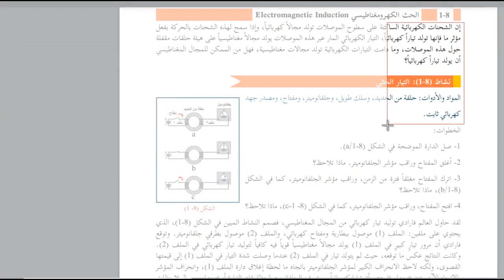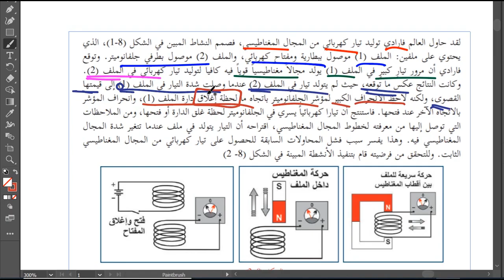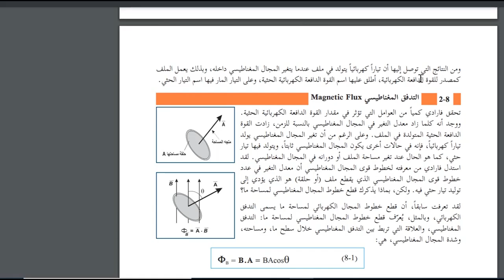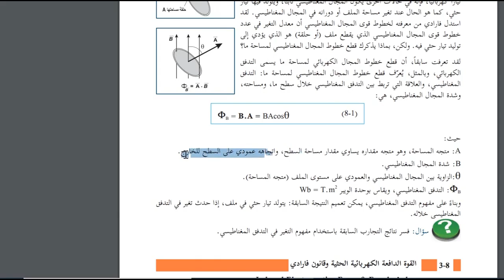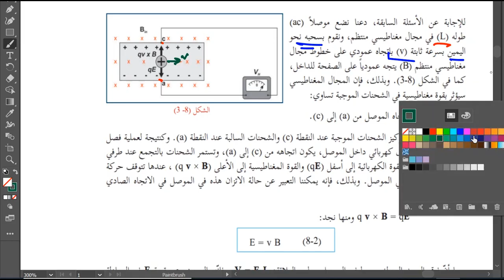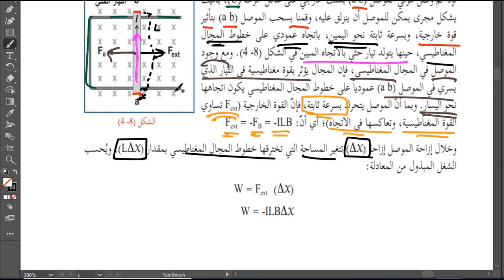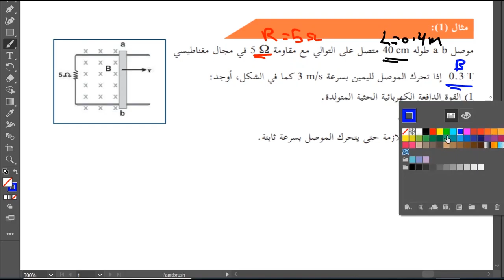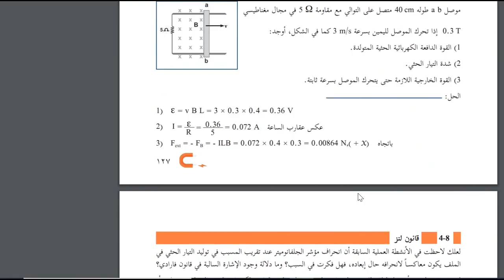شرح و حل اسئلة درس الحث الكهرومغناطيسي كتاب الفيزياء التوجيهي العلمي و الصناعي المنهاج الفلسطيني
شرح كتاب الفيزياء للتوجيهي العلمي و الصناعي اسئلة الفصل و الوحدة كاملة بالاضافة الى كمية كبيرة من الاسئلة الاضافية على كل درس, هذا الدرس عينة مجانية للاسلوب المطروح في هذا الكتاب لكي تحصل على الكتاب كاملا مسجلا بنفس الطريقة, او بالتواصل المباشر مع الاستاذ اونلاين رجاء تواصل معنا رقم

ملاحظة السعر مناسب جدا